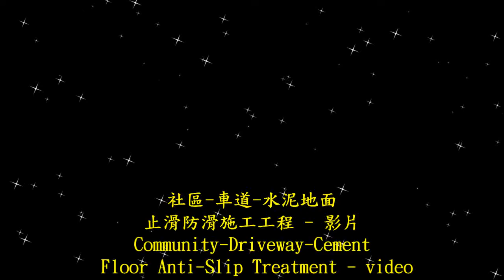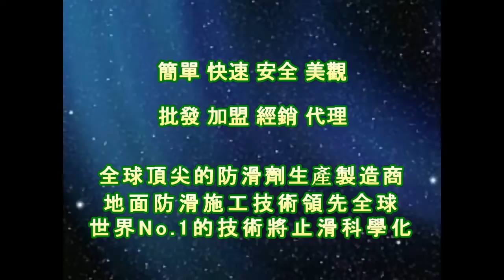止滑大師 1537 社區 車道 水泥地面止滑防滑施工工程